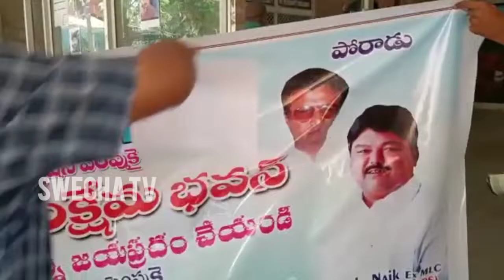ఛలో గిరిజన సంక్షేమ భవన్